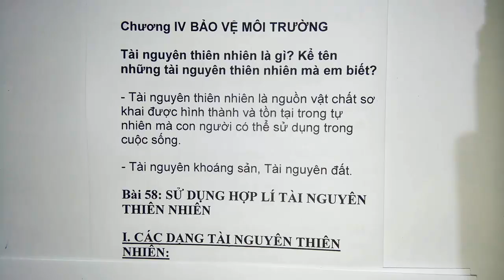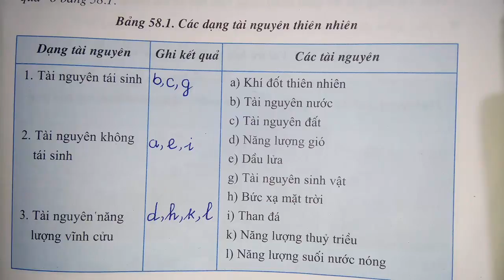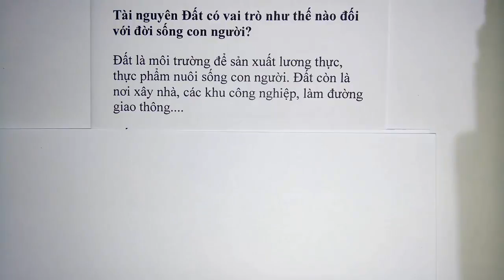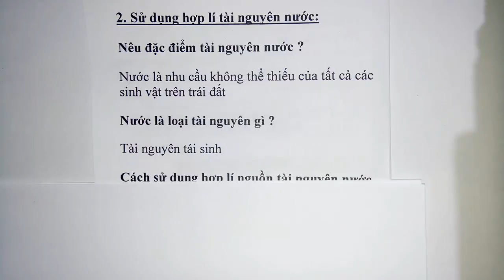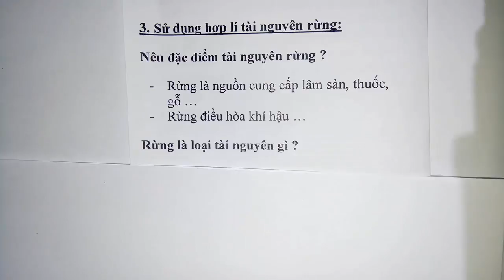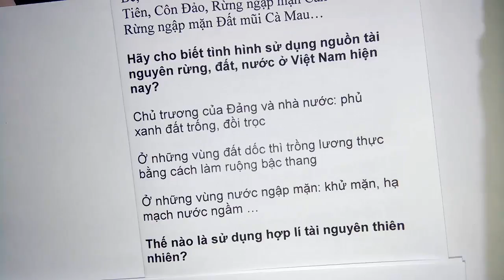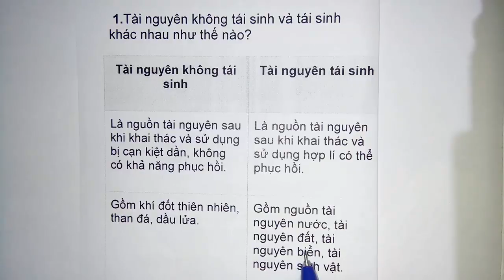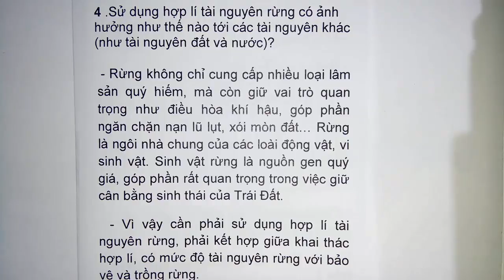Sinh học lớp 9 - Bài 58 - Sử dụng hợp lí tài nguyên thiên nhiên